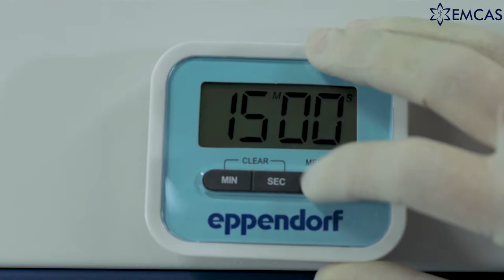Cấy tế bào gốc mỡ tự thân là gì ? Công dụng của phương pháp này ra sao ?